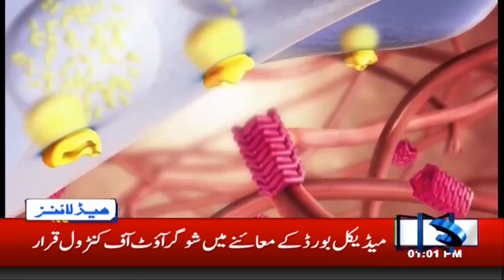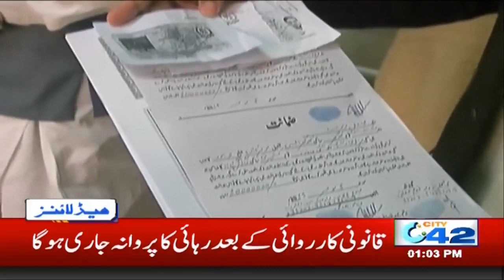News Headlines | 1:00pm | 6 Nov 2019 | City 42